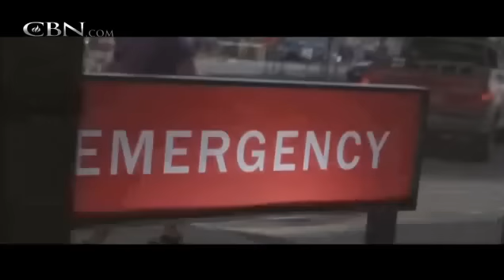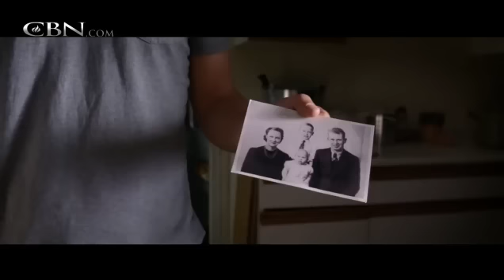Heaven is for Real - The Movie - Part 2 of 2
See people from the cast of the new movie,Heaven is for Real, talk about the movie, plus the director. Also Colton Burpo sings at the end of the video!

If you would like to learn more about what it means to become Born Again, and how to become Born Again, here are two links to information. The first one tells how spiritual things fit together, and the second one is detailed Born Again information.  They are both in .pdf files, so you will need to have the FREE Adobe Reader installed on your computer.

Get the free Adobe Reader here and install it on your computer, if you don't already have it: